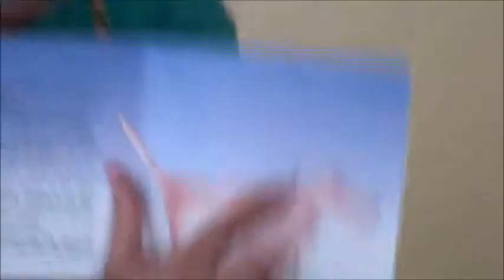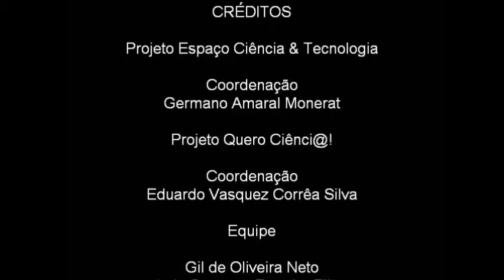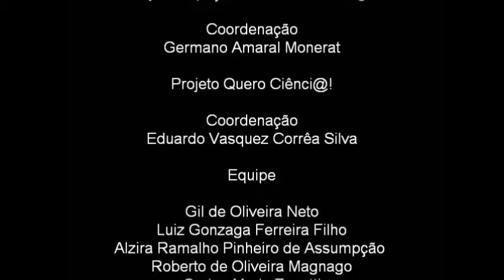A Formiga e a Baleia - um conto infantil.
Escrita por Gustavo Rela e Enia Mara de Carvalho, este conto narra a trajetória de uma formiga movida por sua curiosidade e a incansável busca pelo conhecimento. A saga de Hilda a leva a
conhecer lugares diferentes e fazer inusitadas amizades ao longo de sua jornada, combinando de maneira suave princípios de cidadania, biologia e lógica. Participação do ator e contador de
história: Symão Francisco. Produção do vídeo: Germano A. Monerat.